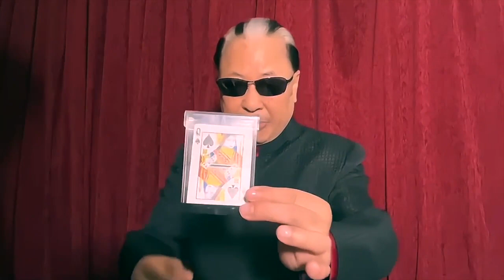INSTA BOX 03